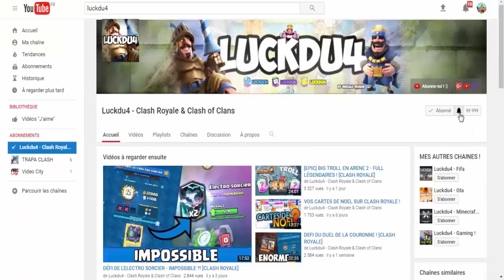CLASH ROYALE - PACK OPENING DU DÉFI DU COFFRE LÉGENDAIRE !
Bonjour à tous on se retrouve pour une vidéo sur : 'CLASH ROYALE - PACK OPENING DU DÉFI DU COFFRE LÉGENDAIRE !'

Bon Visionnage !